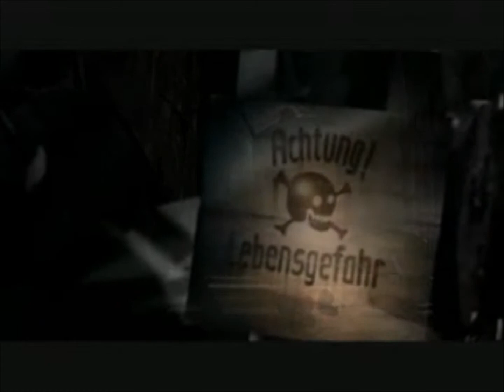Russell Currie: music from The Bunker (2001)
Russell Currie: Main & End Title music from The Bunker (2001).